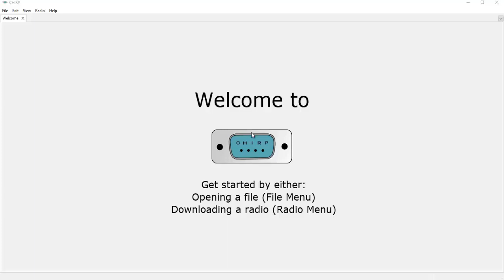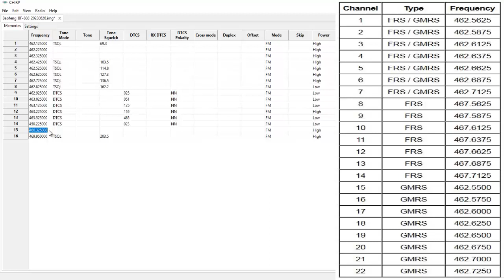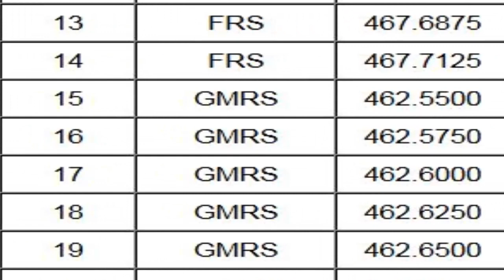¿Cómo cambiarle las frecuencias a un radio Baofeng? Explicación paso a paso.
Muy buen día amigos, en el video de hoy les enseño cómo cambiarle las frecuencias a un radio Baofeng modelo Bf-888s para que los puedan hacer trabajar con los radios que ustedes deseen.
Nota: El cable para reprogramar lo pueden conseguir en MercadoLibre.